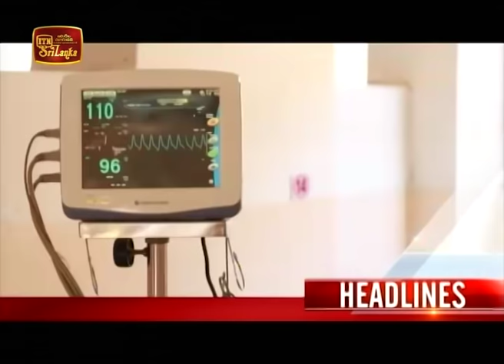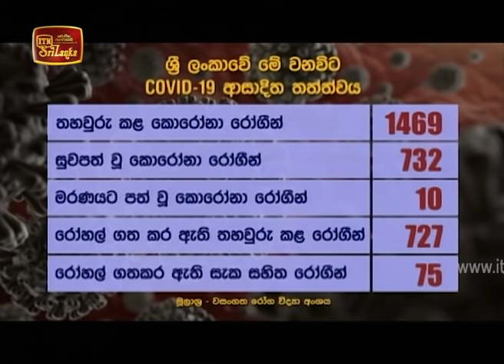ITN News 2020-05-28 | 12.00 PM